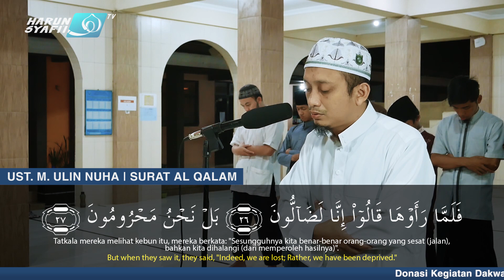Bacaan AlQuran Surat Al Qalam Merdu dan Sangat Menyentuh! - Ustadz M. Ulin Nuha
Video Bacaan AlQuran Surat Al Qalam Merdu dan Sangat Menyentuh! - Ustadz M. Ulin Nuha

Donasi Kegiatan Dakwah dan Kegiatan Santri :
BANK MUAMALAT
a.n. Salafiyah Wustho